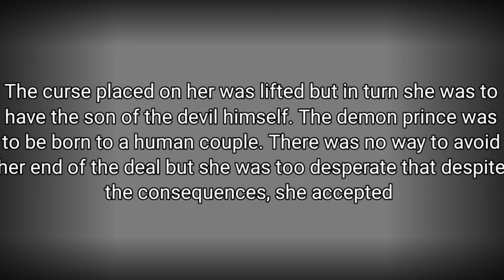Demons deal || °Gay/BL° mini movie || Gacha Club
Warnings are in the video

|| Some things about the channel ||
• This channel will have a lot of LGBTQ+ contect (bl/gay love mainly)
• No music because of copyright and i can't find the right audios that match certain scenes
• Most videos will be original or inspired by certain gacha memes
• Please don't copy any of my videos. If you get inspired then please credit me

• Current age: 15
• Pronouns: he/she/they (any is ok)
• Favourite colour: Purple
• I make a lot of mistakes so, if i do something wrong then go ahead and correct me. But not in a rude way please-

Gacha Club
Kinemaster
IbisPain X
Live2d
Cute cut

Enjoy watching my videos|| Welcome to the description ||

• Current age: 16
• Pronouns: she/her
• Favourite colour: Purple
• Main channel (I quit it tho-)

Gacha Club
Kinemaster
IbisPain X
Live2d
Cute cut